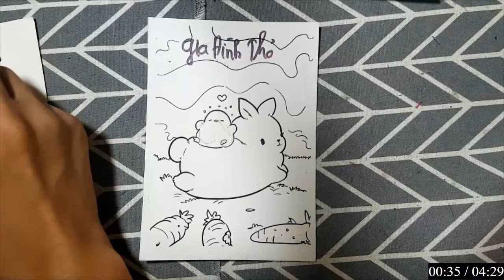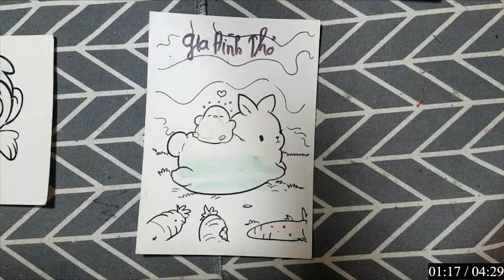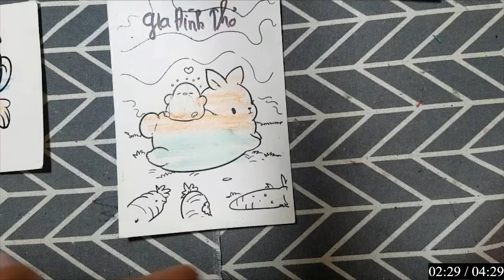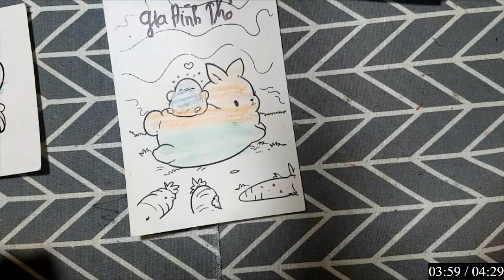Các bạn hãy cùng mình luyện tập vẽ và tô màu "CON LỢN BÉO" bằng bút chì